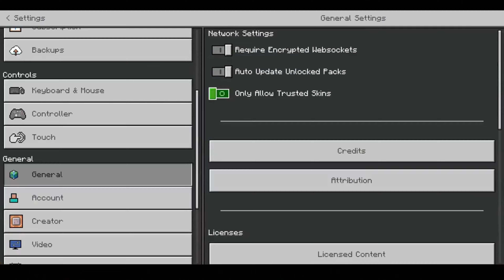DarkSMP:I invited two of my friends to my SMP and this happened… pt:9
I hoped you enjoyed this episode of Dark SMP this was a lot of fun for me to do and meeting these people I met them today and they were cool anyways, I hope you enjoy please like subscribe and share ￼￼